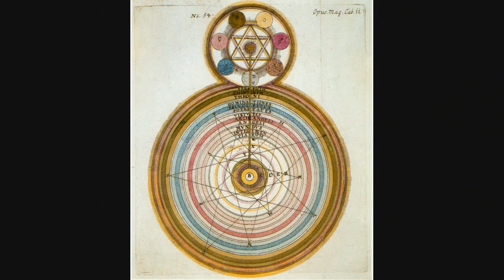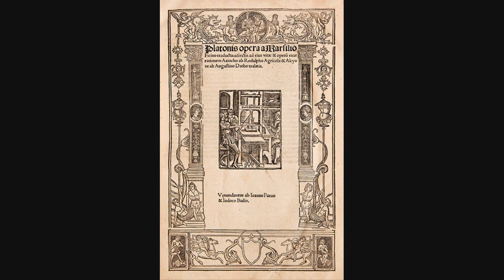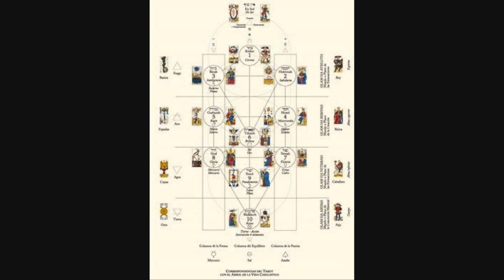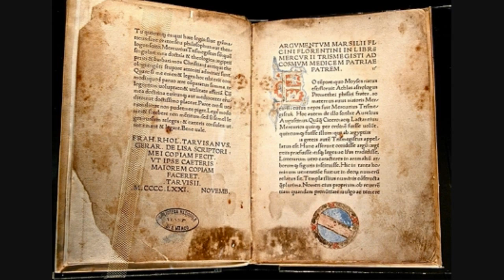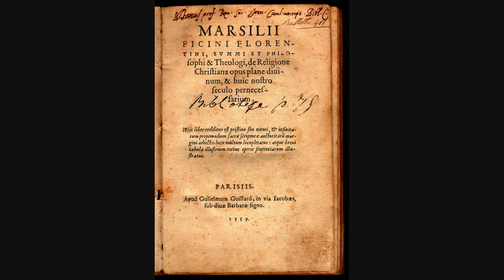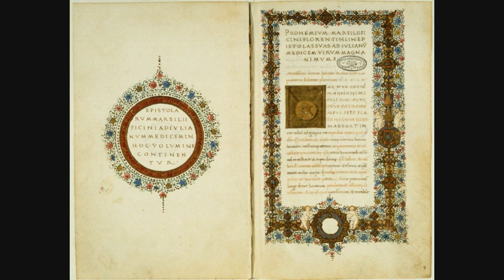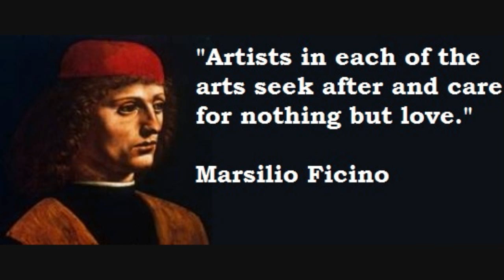Marsilio Ficino letter to King Matthias of Hungary year 1480